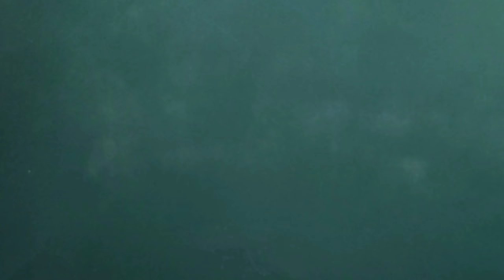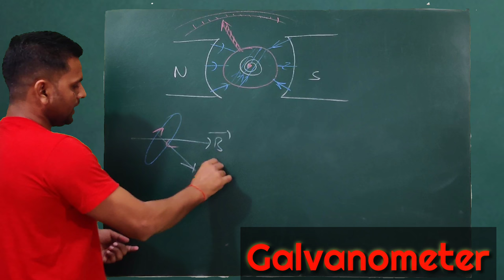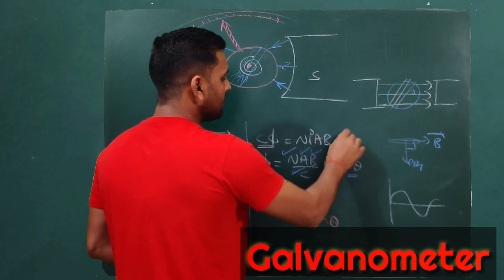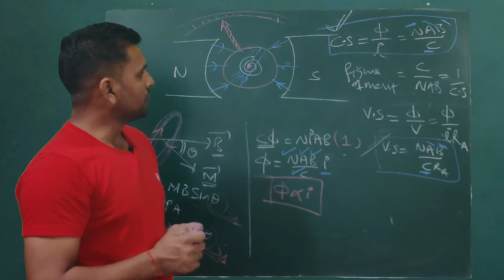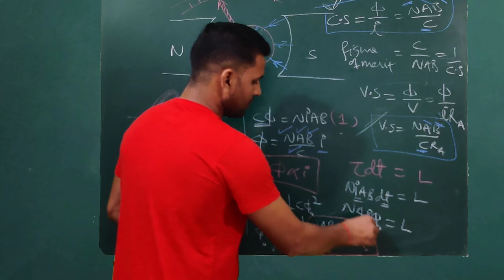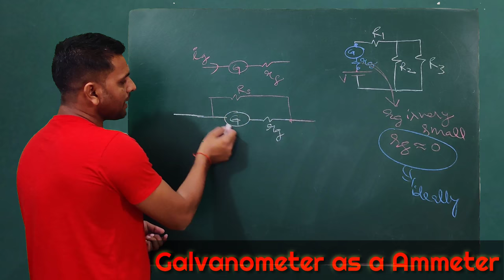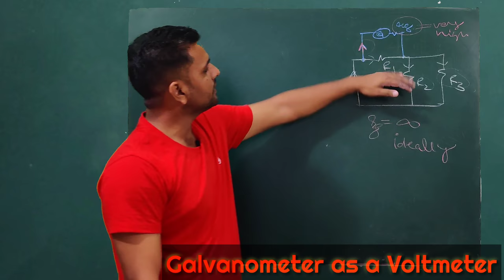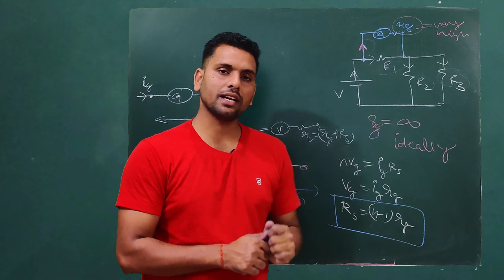How to solve | galvanometer | top problems | class 12 | tips trick | jee | neet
This series will show you 90 videos for the next 90 days with short tips and tricks for how to solve important questions for JEE physics and NEET
Day 18, Video 18 : video is about important concepts and problems on GALVANOMETER